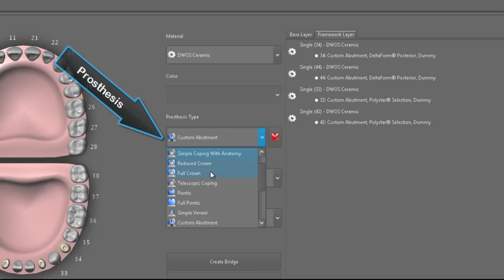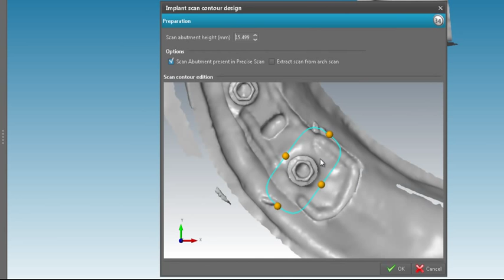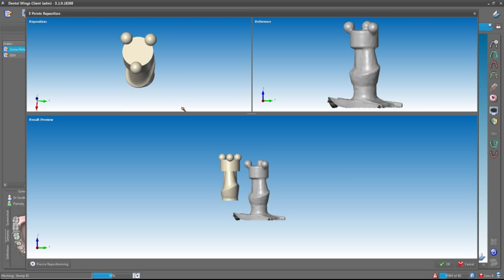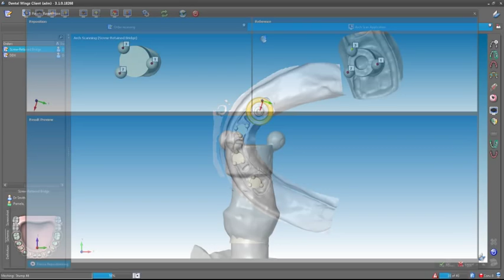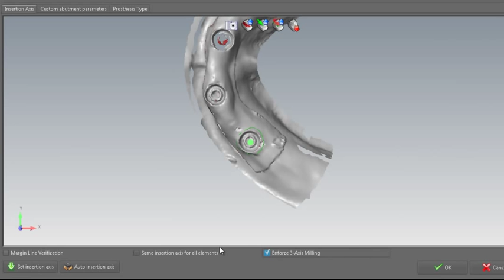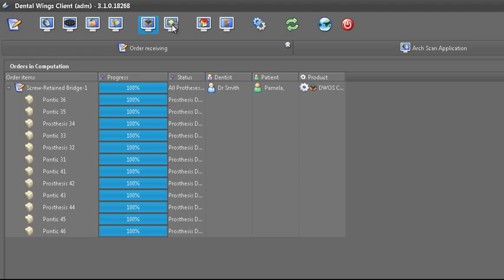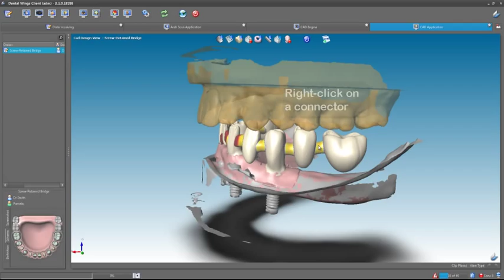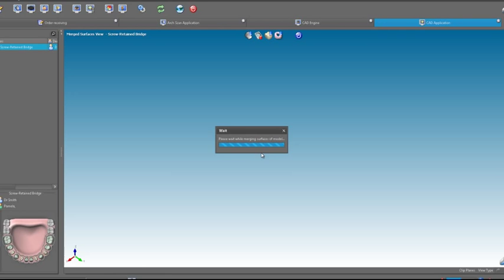Screw Retained Bridge